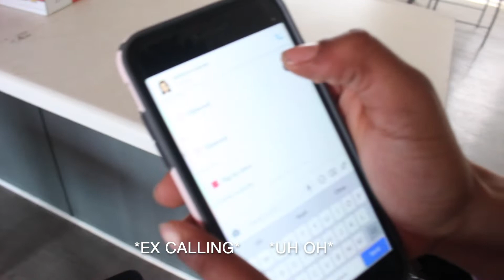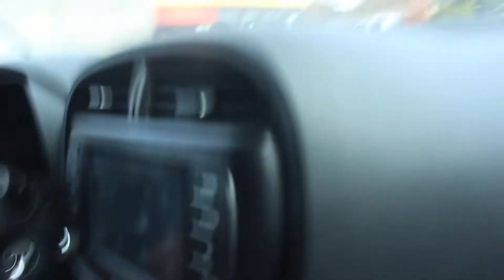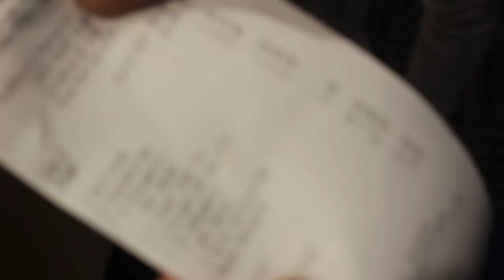Hektic Krew introduction(Ace chugs Steve will do it boot)!!!